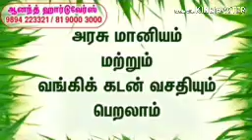16 April 2019